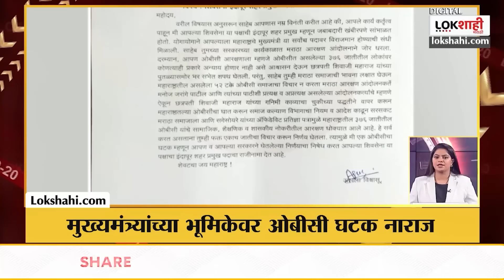Headlines : दुपारी 1.30 च्या हेडलाईन्स : 30 January 2024 : Lokshahi Marathi | Top Headlines